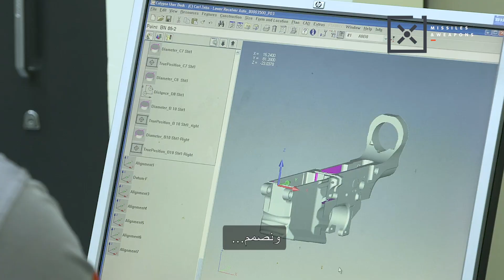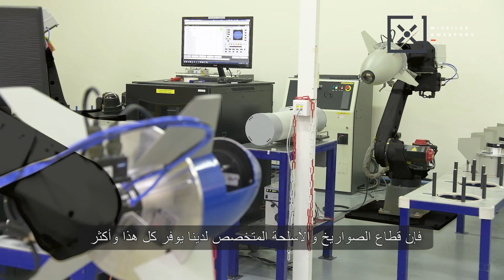Missiles & Weapons Cluster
At LeadingEDGE, our Missiles & Weapons Cluster takes a leading-edge approach to the design, manufacture and integration of tomorrow’s weapons systems: high-performance munitions, light weapons, complex weapons, directed-energy weapons and smart missile control systems.